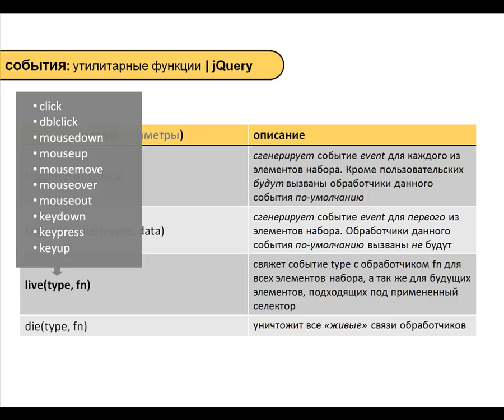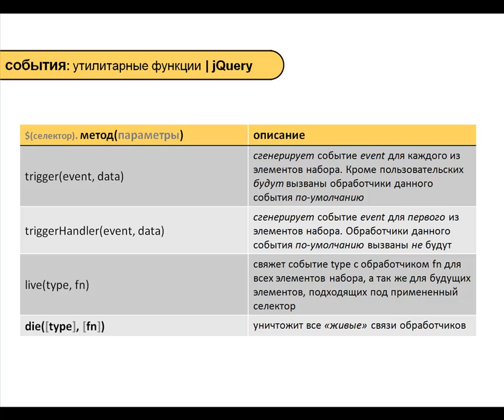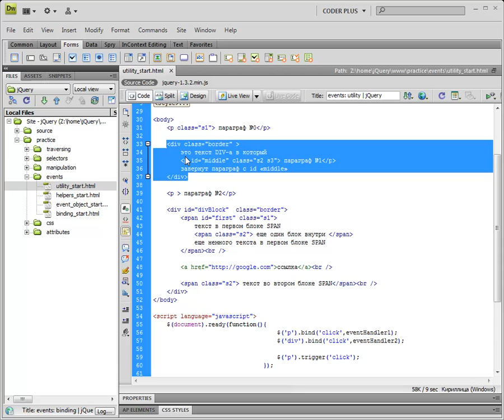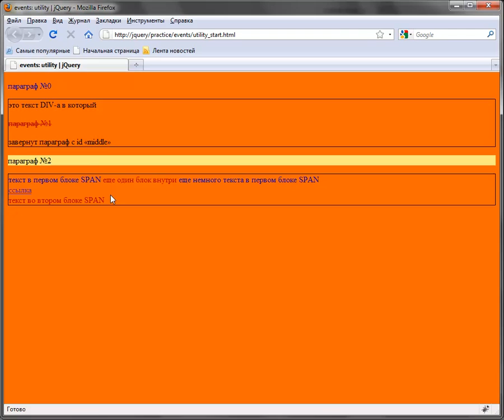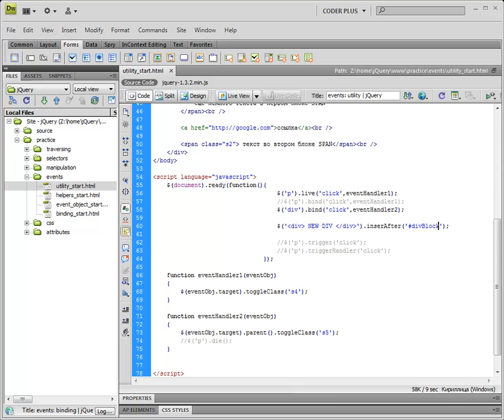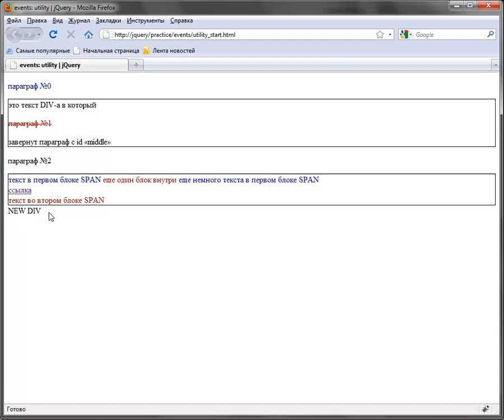jQuery - 03 04 Утилитарные методы